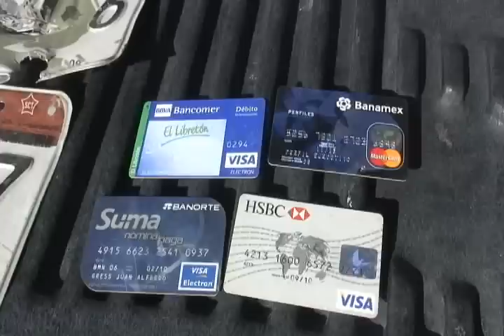Detuvo la SSPM de Cd. Juárez a 3 en deshuesadero clandestino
Agentes de la Secretaría de Seguridad Pública Municipal realizaron la detención de tres personas entre los cuales se encuentra una mujer, esto debido a que fueron sorprendidos en un domicilio que utilizaban como deshuesadero, en las inmediaciones de la colonia Las Lilas.

La detención se realizó durante la mañana de hoy en el exterior de un domicilio ubicado en la intersección de las calles San Juan y San Luis de la colonia antes mencionada, cuando agentes de la Policía Municipal acudieron al domicilio indicado para brindar atención a una llamada recibida en el Centro de Emergencia y Respuesta Inmediata CERI 066, en la cual reportaron que en dicha vivienda desmantelaban vehículos.

Por lo que al llegar los agentes encontraron a una persona quien se disponía a salir del domicilio, por lo que la abordaron de inmediato y tras realizarle una revisión le encontraron 4 tarjetas de crédito de diferentes instituciones bancarias, 3 placas metálicas pertenecientes a distintos vehículos las cuales cuentan con reporte de robo, así como varios engomados, además de diversas piezas de vehículos.

Los detenidos fueron identificados como Fernando Montes de Oca Sánchez de 40 años, María Angélica Rocha de 32 años  y José Jesús Villanueva  de 39 años de edad, quienes fueron trasladados a las instalaciones de la estación de Policía del Distrito Universidad, en donde fueron presentados ante el juez de barandilla en turno quien se encargó de ponerlos a disposición de las autoridades correspondientes para que sea ahí en donde se determinen responsabilidades.